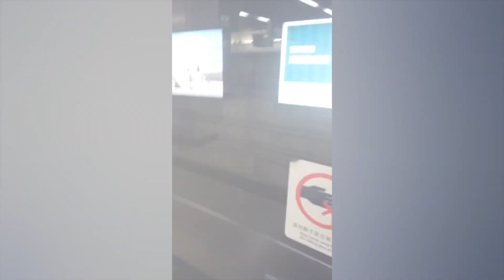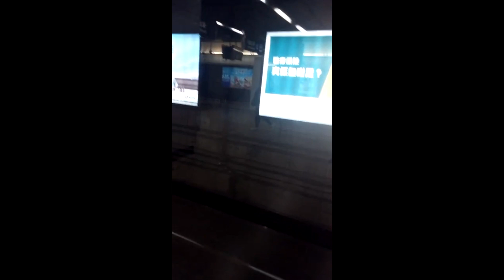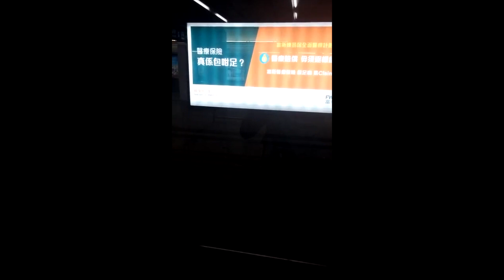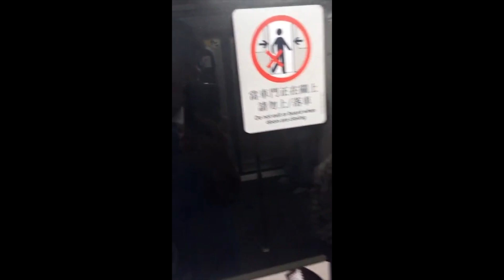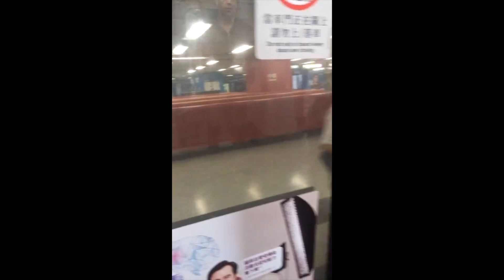港鐵行車片段 aaron mak 該片段比較不完整